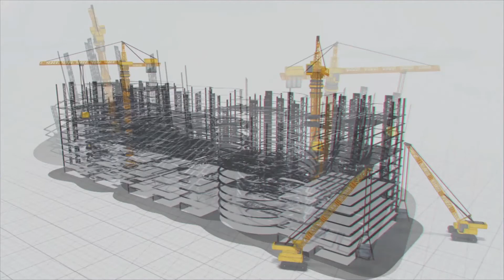విద్యుత్ సబ్ స్టేషన్ల నిర్మాణంలో న్యూ ట్రెండ్ MEIL Power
Electricity has developed into an essential part of human living. In modern times, everything is dependent on Power. MEIL has a demonstrated an unbeatable track record in the power sector Projects including generation, transmission and distribution. MEIL has successfully commissioned various Solar Power projects in different parts of the country. It is well integrated in the power sector in India.